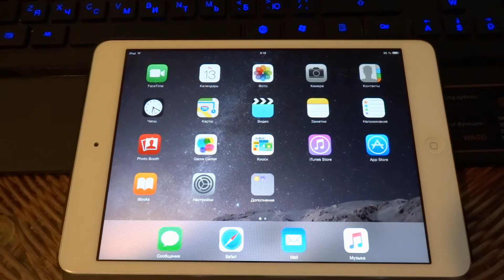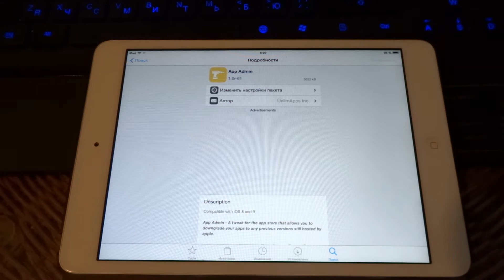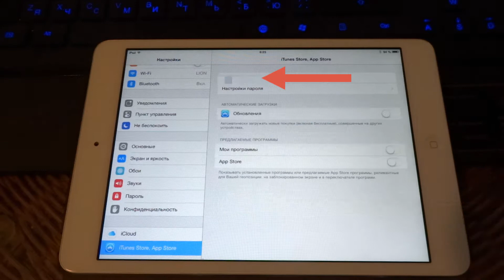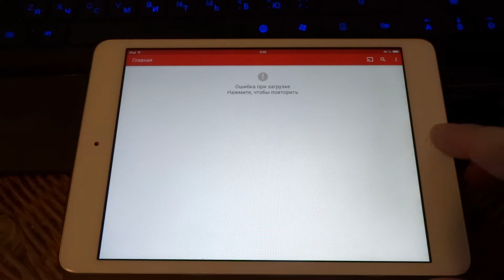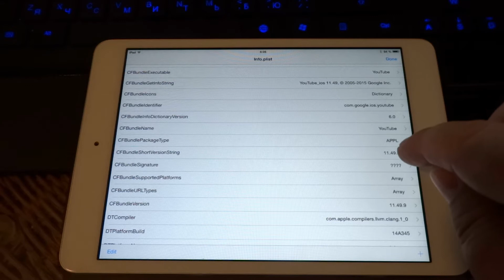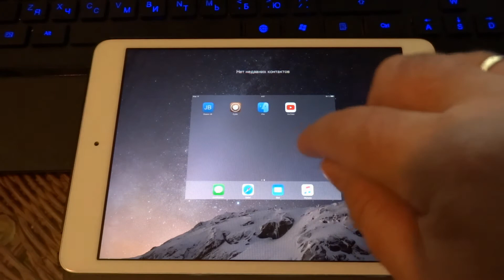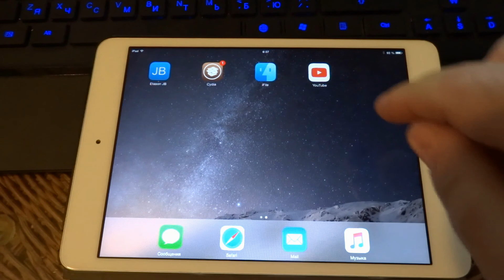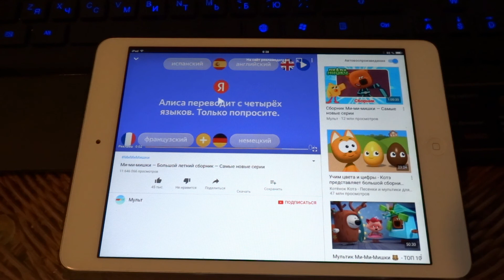Как отключить обновление в YouTube на ios 8.4.1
Решил выложить видео - как отключить обновление в программе YouTube на вашем iPad mini 1 или iPad 2, 3 с установленной операционной системой ios 8.4.1
Данный способ на этой системе ios позволит вам перегружать планшет и быть уверенным что ваш YouTube не слетит после перезагрузки и вам придется переустанавливать Jailbreak.

Если версия 14.14 перестанет работать, меняйте версию с 14.15 до 14.20 !!!

Decidiu postar um vídeo - como desativar a atualização no programa do YouTube no seu iPad mini 1 ou iPad 2.3 com o sistema operacional ios 8.4.1 instalado
Esse método neste sistema ios permitirá que você sobrecarregue o tablet e tenha certeza de que o YouTube não voará após a reinicialização e você precisará reinstalar o Jailbreak.

Decidí publicar un video : cómo deshabilitar la actualización en el programa YouTube en su iPad Mini 1 o iPad 2, 3 con el sistema operativo ios 8.4.1 instalado
Este método en este sistema ios le permitirá sobrecargar su tableta y estar seguro de que su YouTube no volará después del reinicio y tendrá que reinstalar Jailbreak.

Ich habe beschlossen, ein Video zu veröffentlichen - wie deaktiviere ich das Update im YouTube-Programm auf deinem iPad mini 1 oder iPad 2, 3 mit dem Betriebssystem iOS 8.4.1
Diese Methode auf diesem iOS-System ermöglicht es Ihnen, das Tablet zu überlasten und sicher zu sein, dass Ihr YouTube nach dem Neustart nicht fliegt und Sie Jailbreak neu installieren müssen.

Décidé de mettre une vidéo - comment désactiver la mise à jour dans le programme YouTube sur votre iPad mini 1 ou iPad 2, 3 avec le système d'exploitation ios 8.4.1 installé
Cette méthode sur ce système ios vous permettra de surcharger votre tablette et d'être sûr que votre YouTube ne s'envolera pas après le redémarrage et que vous devrez réinstaller Jailbreak.